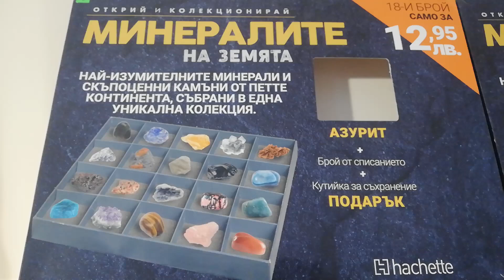VID 20230822 182336Моята колекция от минерали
Моята  колекция  от  минерали